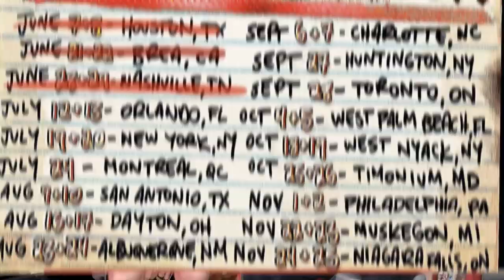Steve-O: Henry Rollins Tattoo + Becoming a Metalhead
Jackass legend SteveO talks to @grahamwire about the HenryRollins off-road tattoo stunt and how he became a metalhead.